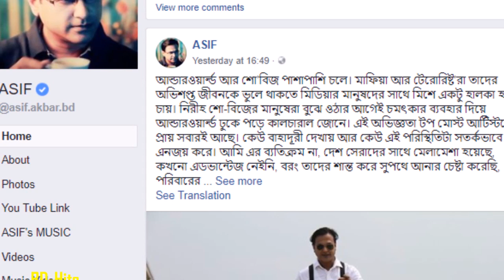আসিফ আকবরকে হুমকি ! Asif Akbar latest hit news !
Thanks !